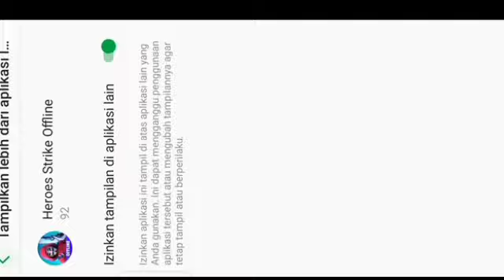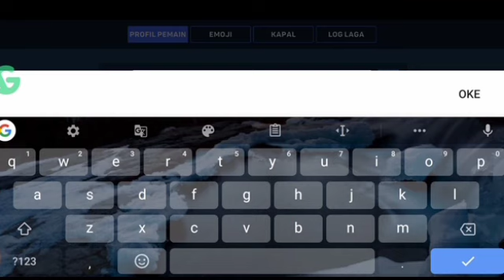aku main game lain dulu tapi mod